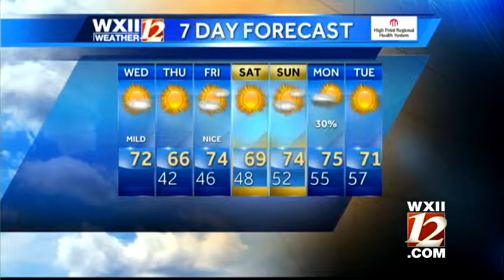Pesky clouds with fog but sun returning